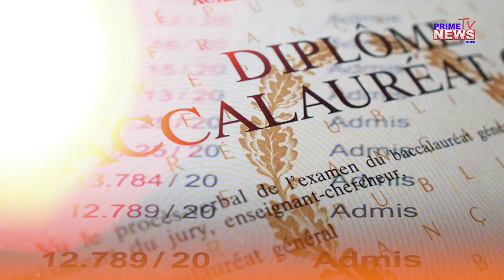À LA DÉCOUVERTE DU LIEUTENANT COLONEL ZOUNGRANA